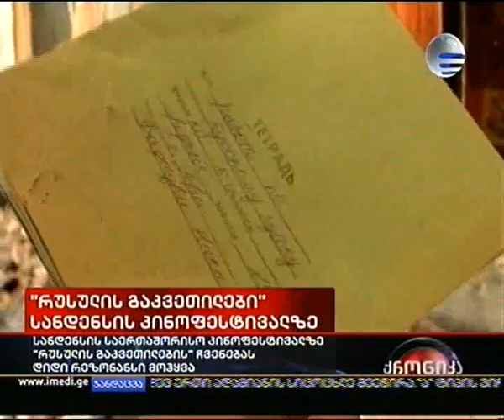28.01.2010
სამი დღე სანდენსის კინოფესტივალის გამარჯვებულის გამოვლენამდე